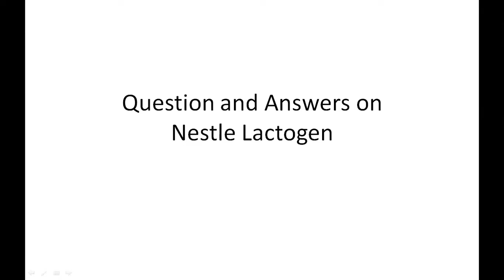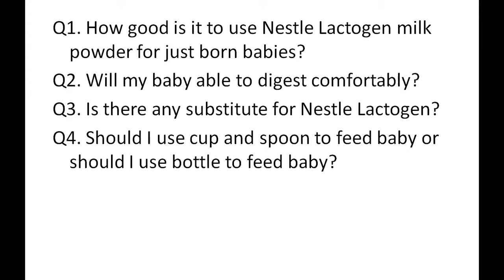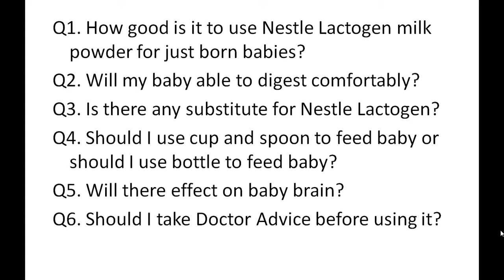Nestle Lactogen Infant Baby Milk Question and Answer